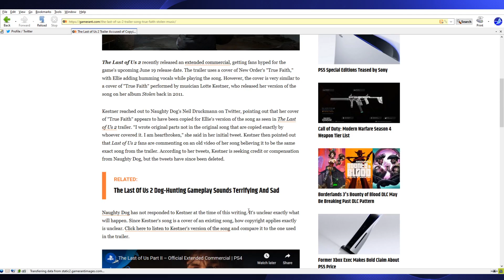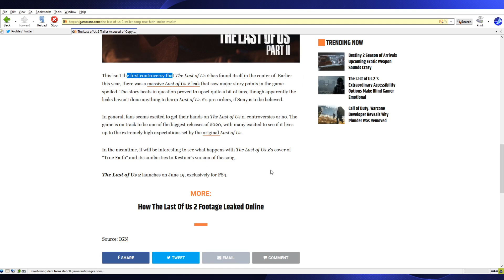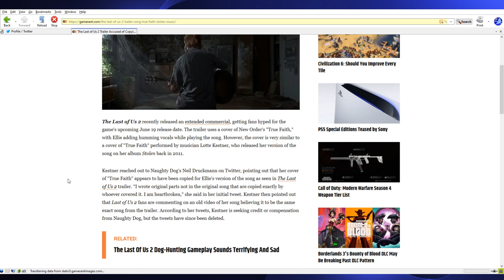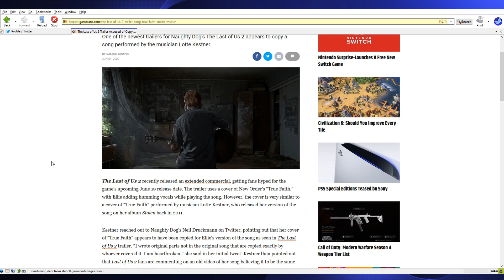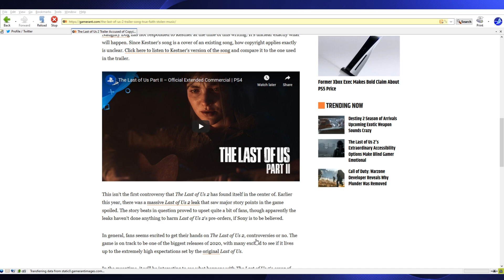Naughty Dog Stikes A Twitter Account Down For Posting Meme of Last of Us 2